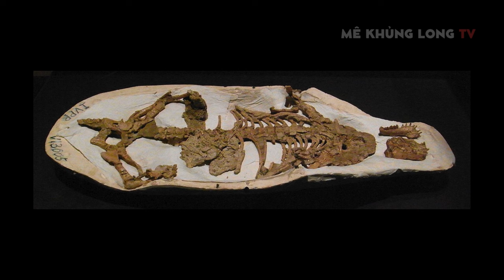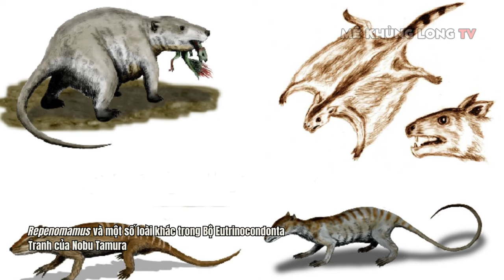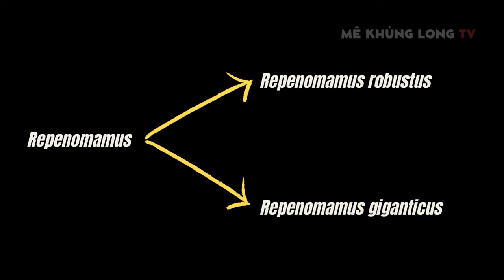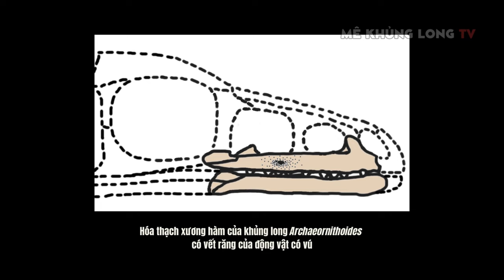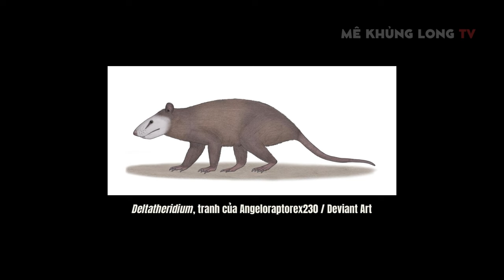Repenomamus, lửng mật của thời đại khủng long